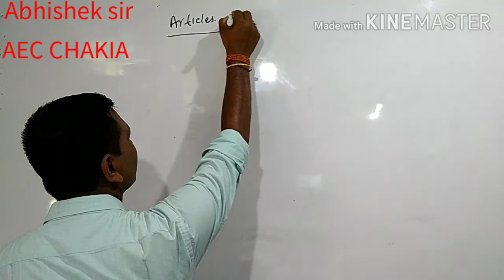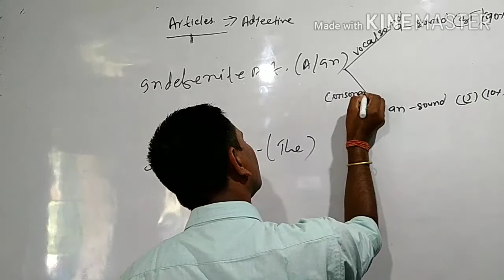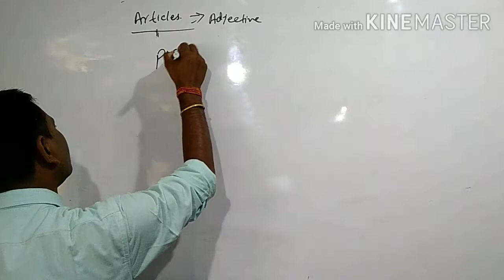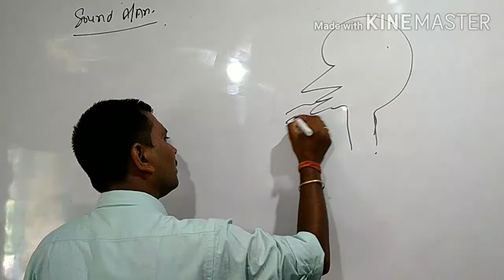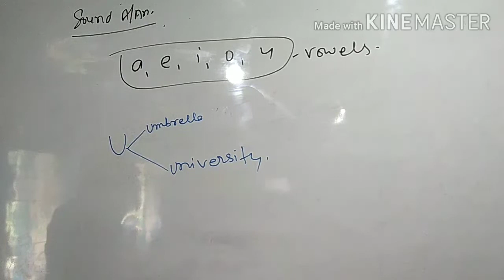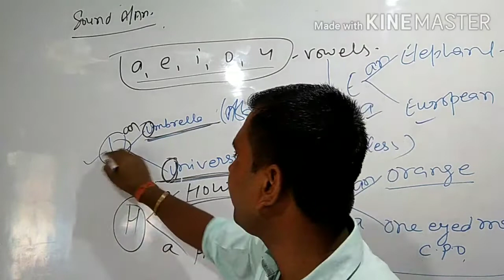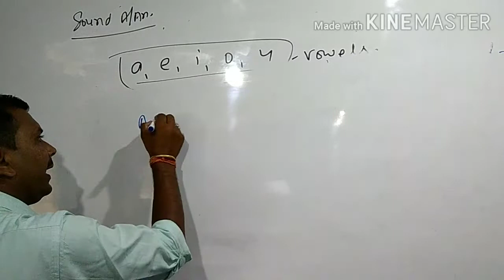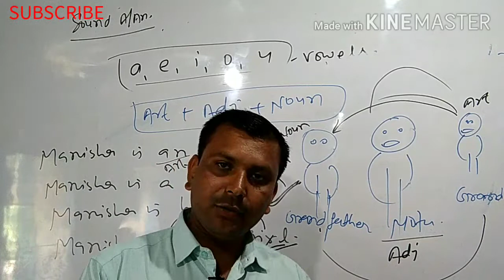Articles part-111th&12th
By-Prof. Abhishek Kumar Singh